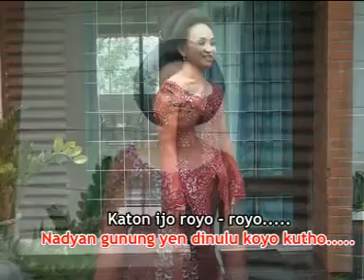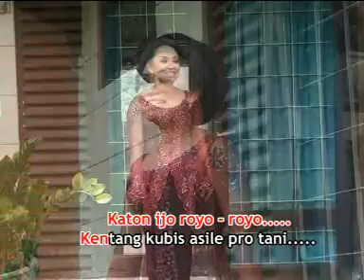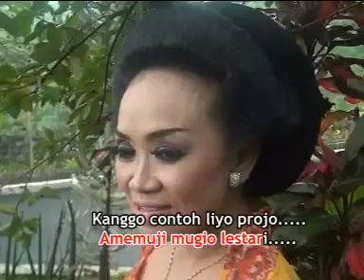Ning Tipah - Tengger Asri | Dangdut [OFFICIAL]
Title             :Tengger Asri
Artist           :Ning Tipah
Songwriter :
Album         : The Best Tipah Rahmat Wijaya

Rahmat Wijaya Record. Tunggu video terbaru dari kami